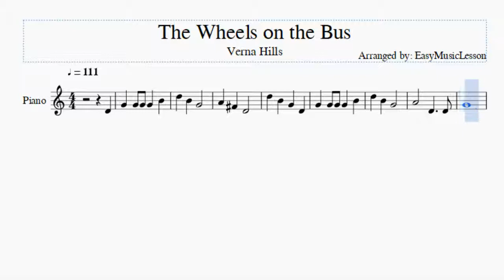Piano Sheet Music: How to play The Wheels on the Bus by Verna Hills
Here is a sheet music/tab video on the song The Wheels on the Bus by Verna Hills on the piano. A piano sheet music arrangement which is transposed to notes that are easily played by piano, for the song The Wheels on the Bus by Verna Hills.

EasyPianoLesson teaches you to play the your favorite instrument, through well-arranged sheet music so that you too can learn how to play The Wheels on the Bus by Verna Hills on the piano as fast as you can. A piano sheet music with backing tracks to help your play the song better.